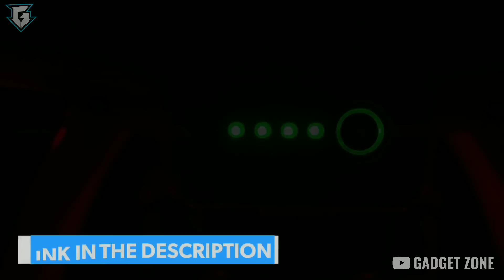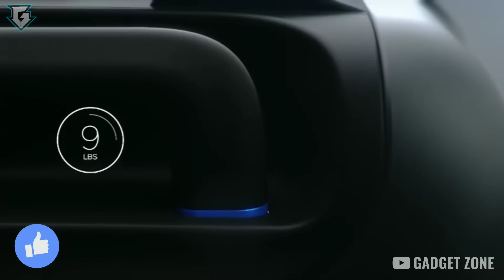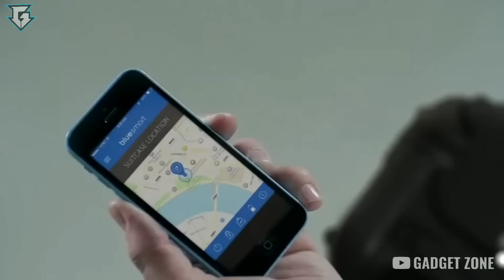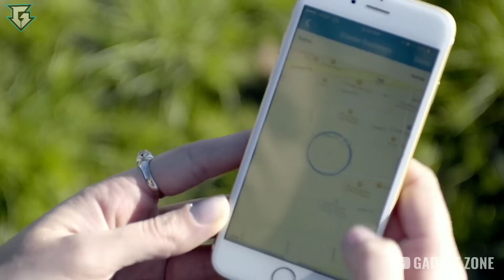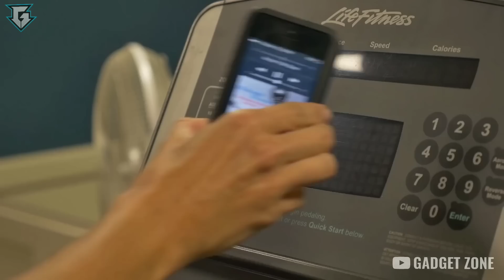10 NEXT LEVEL GADGETS ON AMAZON THAT WILL BLOW YOUR MIND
Gadgets Links-

1. RC Trail Truck-

2. Suitcase-

3. RC Robot-

4. Camera Drone-

5. Cartoon HD Camera-

6. Stem-
Unavailable

7. GPS Tracker-

8. Smartphone Holder-

1. Flying ball (Rs.345)-

2. Flying Glider (Rs.349)-

3. 6 Axis LED Drone (Rs.2930)-

4. Wifi Camera Selfie Drone (Rs.4,988)-

1. Ring Holder (Rs.45)-

2. Charging Stand (Rs.97)-

3. Selfie Ring Light (Rs.229)-

4. Anti-theft GPS tracker for smartphones (Rs.249)-

5. Selfie Stick (Rs.99)-

6. Bluetooth Receiver (Rs.117)-

7. Smartphone Tripod Stand (Rs.349)-